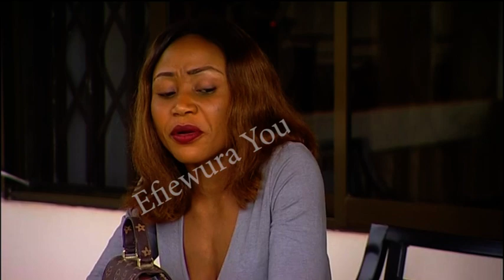Efiewura TV Series: Examination Time - Ep 974